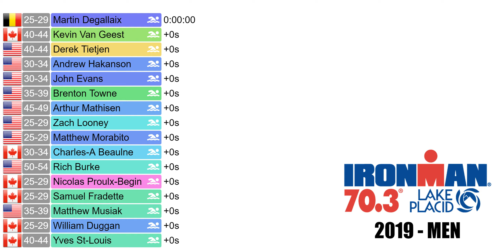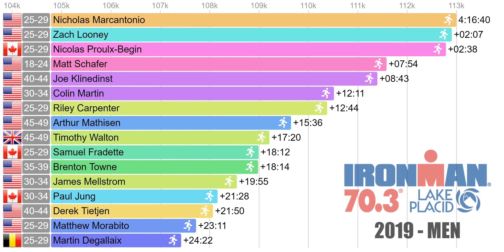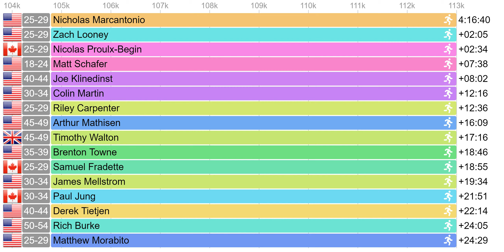2019 IRONMAN 70.3 Lake Placid New York - Men's Triathlon - RACE ANIMATION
2019 IRONMAN 70.3 Lake Placid New York

The animation includes the following finishers from the pro field and the top 30 age-group athletes:

 - Andrew Hakanson (30-34)
 - Arthur Mathisen (45-49)
 - Bart Rolet (40-44)
 - Brenton Towne (35-39)
 - Charles-A Beaulne (30-34)
 - Colin Martin (30-34)
 - Connor Mangan (25-29)
 - Derek Tietjen (40-44)
 - Drew Davis (30-34)
 - Eric Nielsen (35-39)
 - James Mellstrom (30-34)
 - Joe Klinedinst (40-44)
 - John Evans (30-34)
 - Kevin Van Geest (40-44)
 - Martin Degallaix (25-29)
 - Matt Schafer (18-24)
 - Matthew Morabito (25-29)
 - Matthew Musiak (35-39)
 - Mike Marshall (18-24)
 - Nicholas Marcantonio (25-29)
 - Nicolas Proulx-Begin (25-29)
 - Paul Jung (30-34)
 - Rich Burke (50-54)
 - Richard Sheldon (25-29)
 - Riley Carpenter (25-29)
 - Samuel Fradette (25-29)
 - Timothy Walton (45-49)
 - William Duggan (25-29)
 - Yves St-Louis (40-44)
 - Zach Looney (25-29)